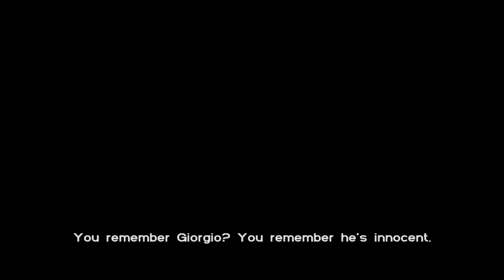GTA Vice City Ultimate Gameplay | Part 3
Grand Theft Auto Vice City with Ultimate trainer mods.